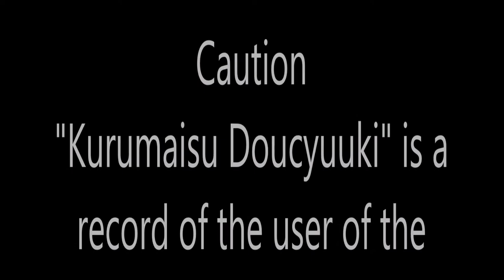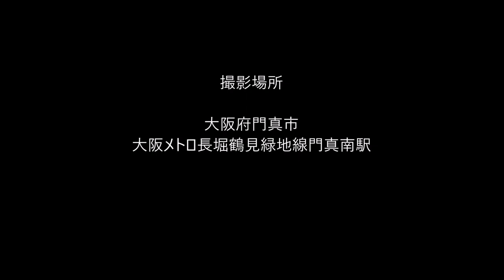車いす道中記 大阪メトロ長堀鶴見緑地線門真南駅乗車 大阪府門真市編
車いすで、2018年6月15日に、大阪府門真市にある大阪メトロ長堀鶴見緑地線の門真南駅にて乗車したときのものです。